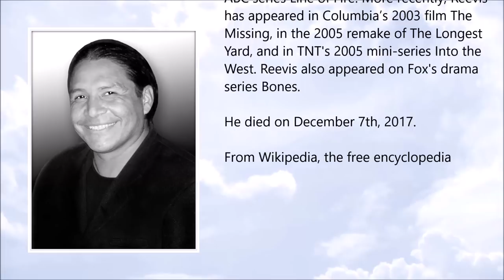Steve Reevis ● A Simple Tribute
Steve Reevis (August 1962 – December 2017)